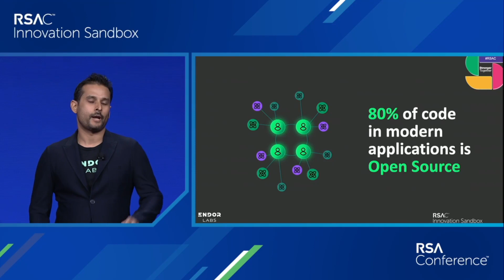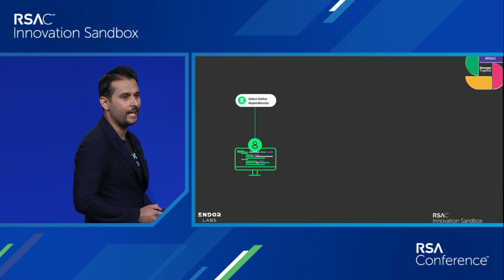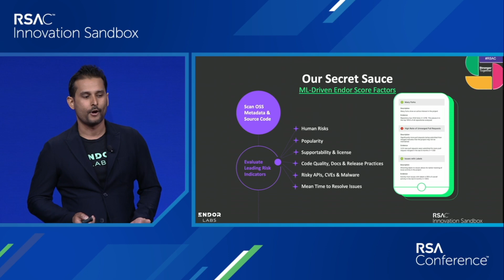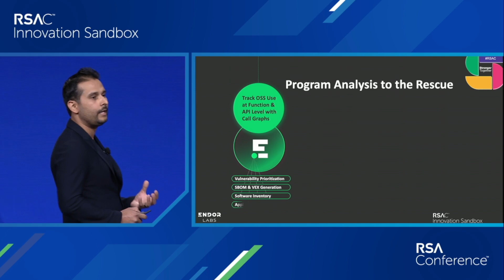Endor Labs — RSA Conference 2023 Innovation Sandbox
Varun Badhwar, Co-founder and CEO, Endor Labs, pitches at the RSAC 2023 Innovation Sandbox Contest.

For 17 years, cybersecurity's boldest new innovators have competed in the RSAC Innovation Sandbox Contest to put the spotlight on their potentially game-changing ideas. Come witness the Top 10 finalists grab the spotlight for a three-minute pitch while demonstrating groundbreaking security technologies to the broader RSA Conference community. Since the start of the contest, the top 10 finalists have collectively seen over 75 acquisitions and $12.48 billion in investments.